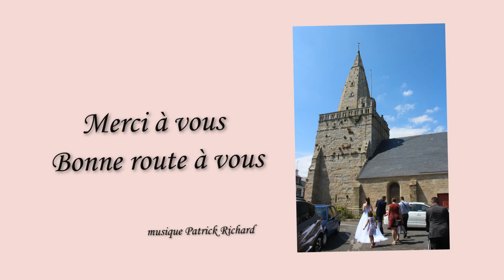2018 30 juin mariage Audrey Sébastien